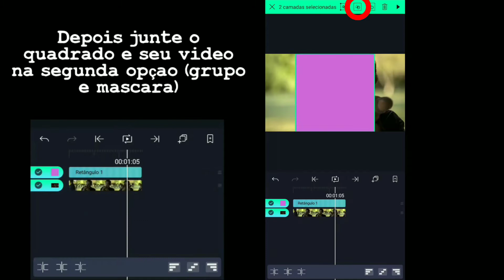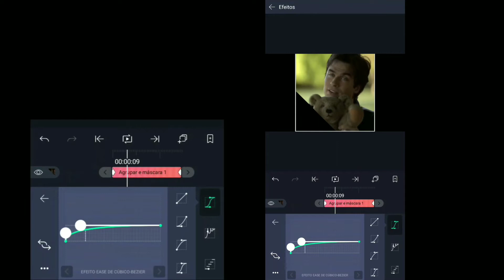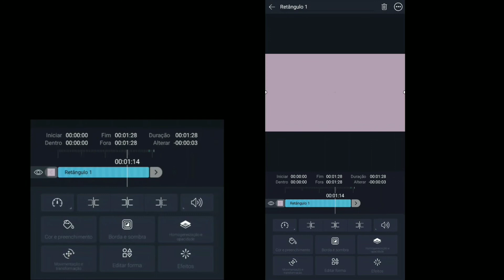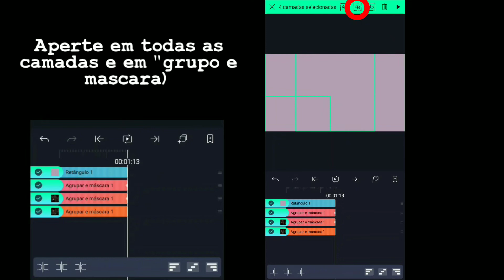Paper Flip no Alight Motion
Q͓̽u͓̽a͓̽l͓̽q͓̽u͓̽e͓̽r͓̽ ͓̽d͓̽ú͓̽v͓̽i͓̽d͓̽a͓̽ ͓̽p͓̽o͓̽d͓̽e͓̽ ͓̽c͓̽o͓̽m͓̽e͓̽n͓̽t͓̽a͓̽r͓̽,͓̽ ͓̽f͓̽i͓̽q͓̽u͓̽e͓̽ ͓̽à͓̽ ͓̽v͓̽o͓̽n͓̽t͓̽a͓̽d͓̽e͓̽.͓̽